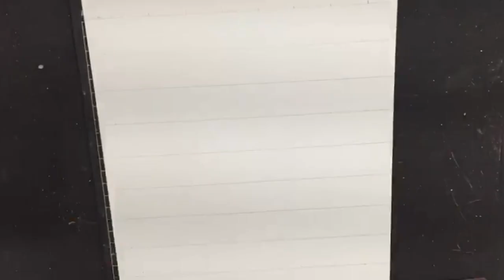DRAW: Billie Eilish | BAD GUY 💙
Materials:
•Vellum board
•prismacolor
pc 905
pc 914
pc 924
pc 926
pc 927
pc 929
pc 935
pc 938
pc 939
pc 947

•faber castell
FC 326
FC 330
FC 335
FC 353
FC 354
FC 361
FC 392
FC 397
FC 399

Snap: espefloresca13